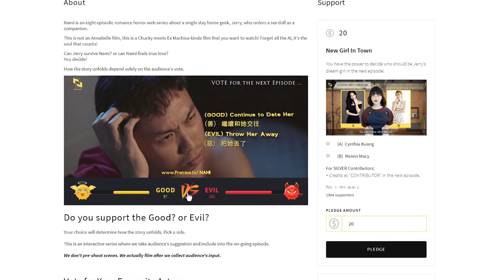You select who will be NAMI's next love rival !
Oh no! Jerry is looking for a new girl! Is this the end of Nami, the companion doll? HaveASay in our story! View more interactive features of our light-hearted horror-romance web series 'NAMI' now

PremiseTV is an interactive online platform that streams edgy films to genre-driven audiences and allows filmmakers to raise funds and builds a fanbase from it.

now to gain access to the full clips!